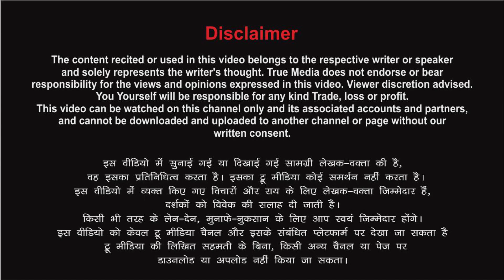मुझे इस मक़ाम पर मुझे आने ज़माने लगे... Poetry By Neeraj Kumar